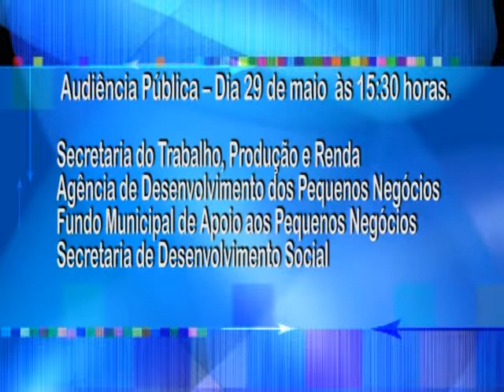CALENDÁRIO LDO - Lei de Diretrizes Orçamentárias - CMJP